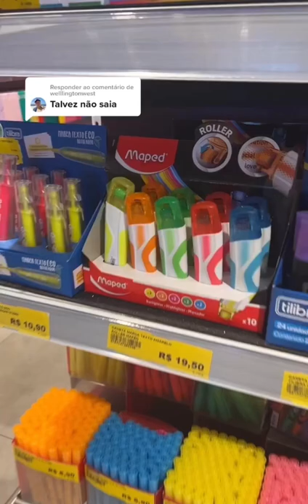SAI OU NÃO SAI??